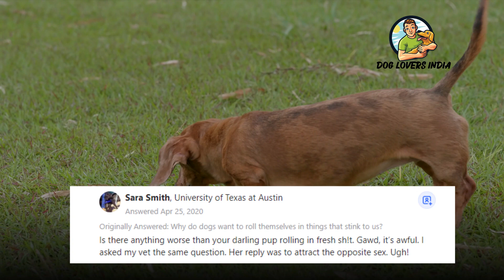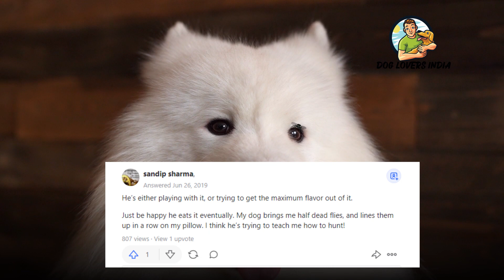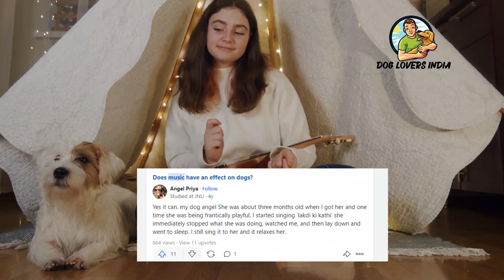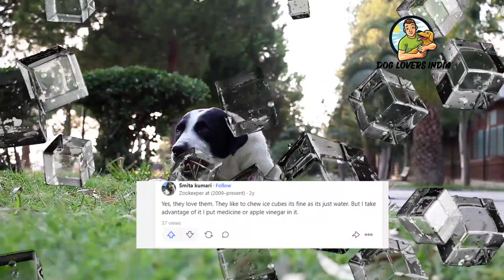8 Totally Weird Things Your Dog Enjoys For Some Reason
Everybody knows that most dogs like to eat, play, and sleep on a regular basis, but some of their more... unusual activities can make you armed your head in confusion. There is a long way into the dog's mind that humans will never understand (pear pee, anyone?) but we can at least throw some light on the subject.